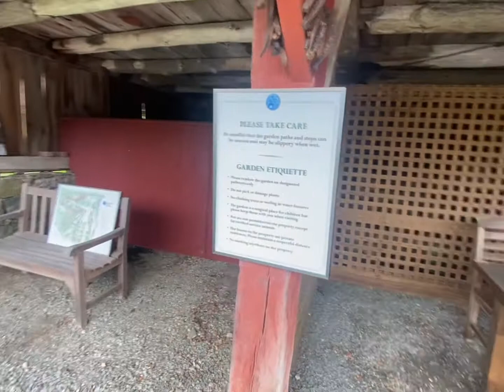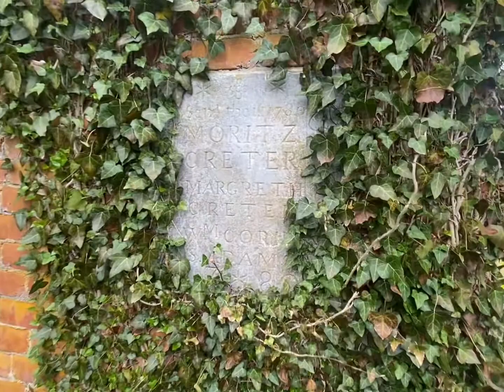Hollister House Gardens Spring Tour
This spring tour on absolutely wonderful dreary day brings us to Hollister House Gardens in Washington, CT. It’s a private residence located in the Litchfield Hills, with a English garden theme taking inspiration from Sissnghurst, Great Dixter and Hidcote.

Admission
$5
Open
Wed 1-4
Fri 1-4
Sat 10-4